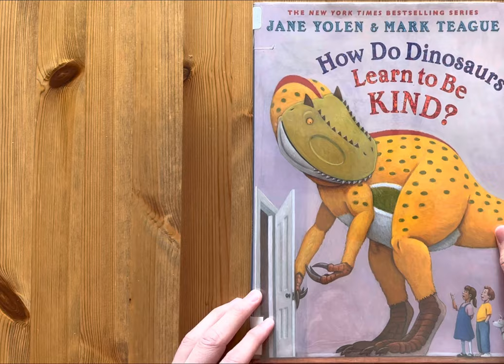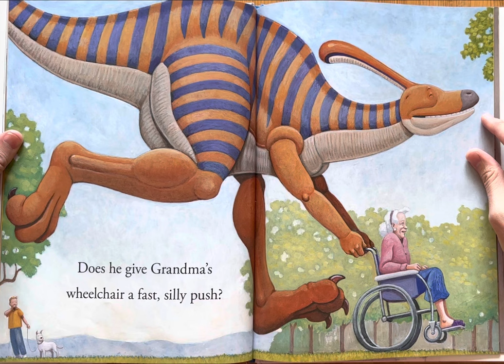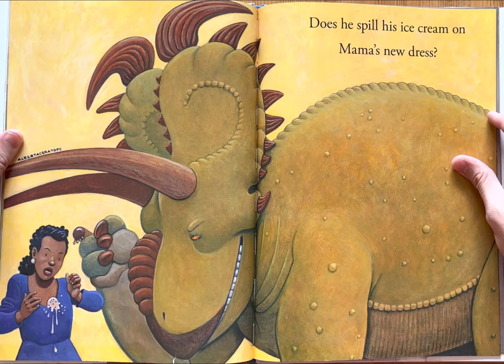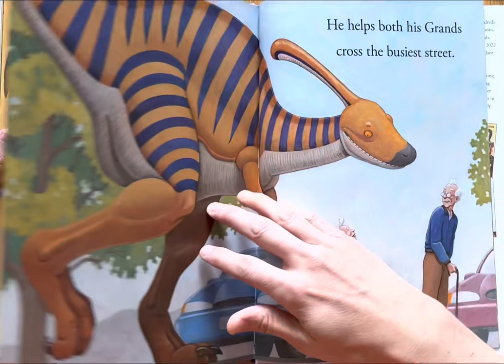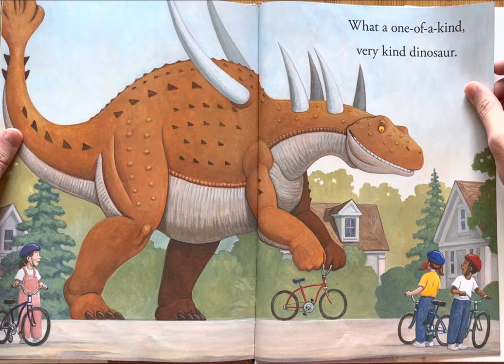Ash reads How Do Dinosaurs Learn to Be Kind? By Jane Yolen & Mark Teague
Bedtime stories
Story
Children’s book
Children
Kids
Kid
Read along
Read aloud